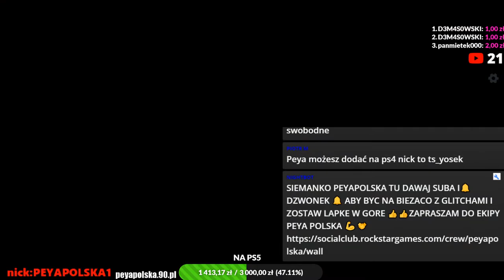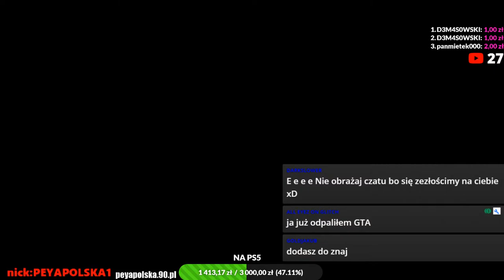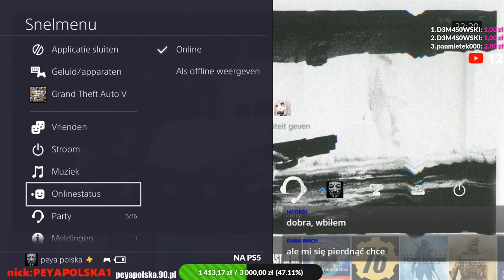💥GTA 5 ONLINE 💥.LUZNE GRANIE WBIJAJCIE PS4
💥⬇️💥⬇️💥⬇️💥⬇️💥OTWÓRZ MNIE💥⬇️💥⬇️💥⬇️💥⬇️💥
Siemanko, Witaj na moim kanale zajmuje się glitchami, szukam sprawdzam czy w ogóle działają żebyście wy tego nie musieli robić.

⚠️Zrzeczenie się⚠️

"Zastrzeżenie dotyczące praw autorskich Zgodnie z sekcją 107 ustawy o prawie autorskim z 1976 r. Dopuszcza się „dozwolony użytek” w celach takich jak krytyka, komentarze, wiadomości, nauczanie, stypendia i badania. Dozwolony użytek to użytek dozwolony przez ustawę o prawie autorskim, który w przeciwnym razie mógłby stanowić naruszenie. Użytek niekomercyjny, edukacyjny lub osobisty stanowi równowagę na rzecz dozwolonego użytku'

PEYA POLSKA